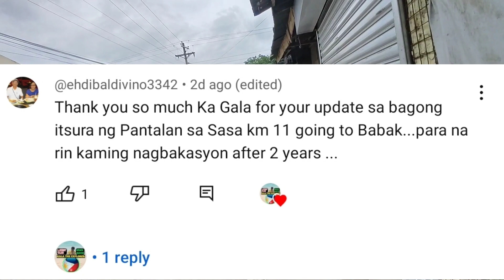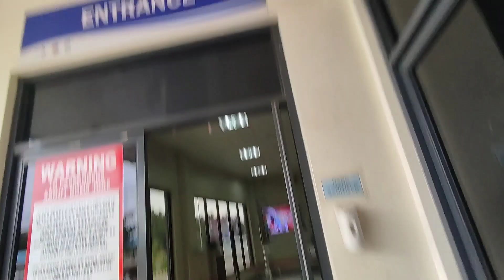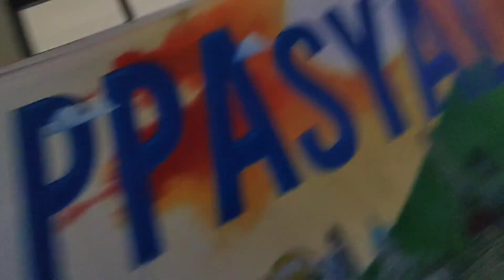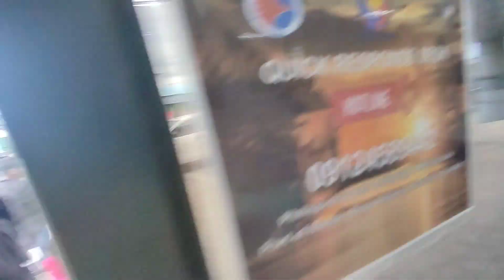DAVAO SAMAL FERRY BOAT / DAVSAM AND BABAK PORT REVIEW VLOG ISLAND GARDEN CITY OF SAMAL